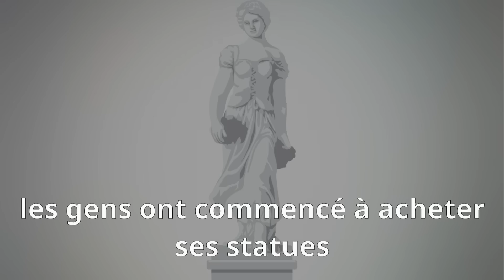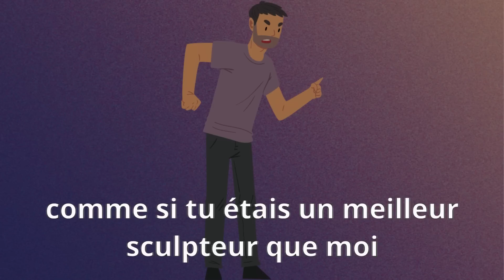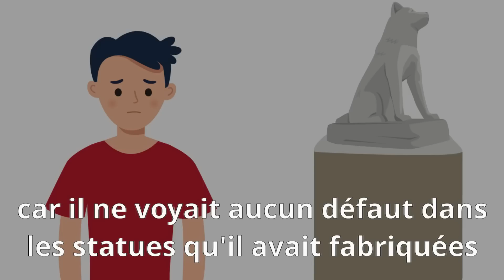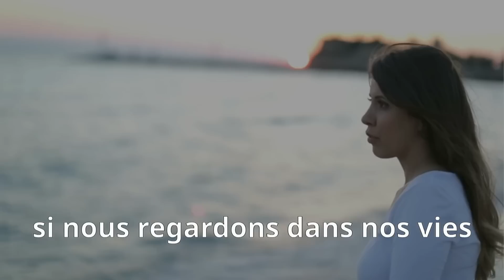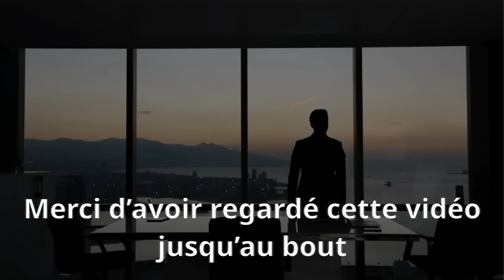Le Secret Que Vous Devez Absolument Connaitre Pour Tout Réussir Dans Votre Vie | Leçon De Bouddha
Le Secret Que Vous Devez Absolument Connaitre Pour Tout Réussir Dans Votre Vie  | Enseignement de Bouddha
↓↓↓ Enseignement Complet Ici ↓↓↓

▬▬▬▬▬▬▬▬▬▬▬ NOUVEAU  ▬▬▬▬▬▬▬▬▬▬▬
Diffusez des énergies Positives dans votre Maison

▬▬▬▬▬▬▬▬ Enseignement Complet ▬▬▬▬▬▬▬
Dans la tradition bouddhiste, l'insatisfaction est considérée comme une caractéristique fondamentale de l'existence humaine. Le Bouddha enseignait que la souffrance et l'insatisfaction sont causées par le désir et l'attachement aux choses, aux personnes et aux situations. Il a appelé cette insatisfaction "dukkha" en pali, qui peut être traduit par souffrance, douleur ou insatisfaction.

Le Bouddha a enseigné que la cause de cette insatisfaction est le désir ou la soif (en pali "tanha") qui provient de notre attachement aux choses et aux expériences. Cette soif crée un cercle vicieux dans lequel nous cherchons toujours plus de satisfaction et de bonheur, mais en fin de compte, cela ne fait qu'augmenter notre insatisfaction.

Le Bouddha a enseigné que la libération de cette insatisfaction se trouve dans la compréhension de sa nature et de ses causes. Il a enseigné que la voie vers la libération de l'insatisfaction consiste à pratiquer les huit éléments du chemin, qui incluent la méditation, l'éthique, la sagesse et la concentration.

En comprenant et en développant ces qualités, il est possible de se libérer de l'insatisfaction et de la souffrance. Le but ultime de la pratique bouddhiste est de parvenir à l'état de nirvana, qui est un état d'éveil et de libération complète de la souffrance et de l'insatisfaction.

▬▬▬▬▬▬▬▬▬▬▬ Utilisation équitable ▬▬▬▬▬▬▬▬▬▬▬